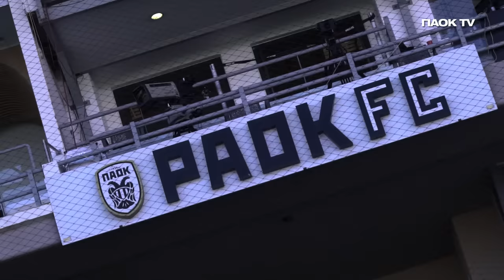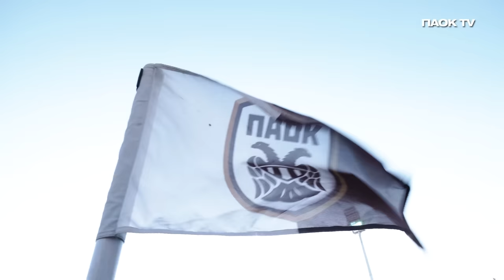Η παρακάμερα του ΠΑΟΚ-ΑΕΚ - PAOK TV